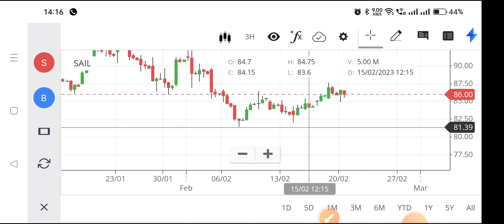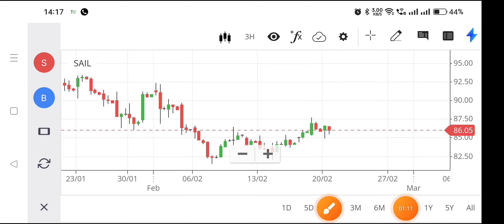sail share news,sail share latest news today,sail share latest news,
steel authority of india share price,
sail share price today,
sail nse,
sail share news today in